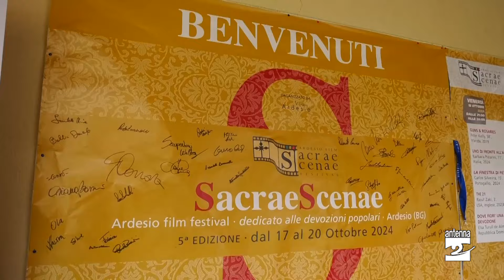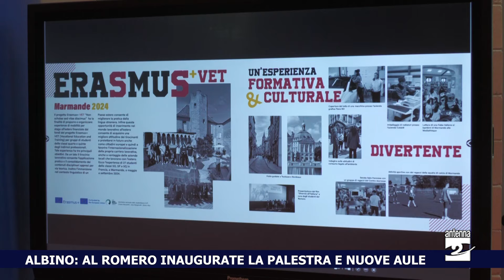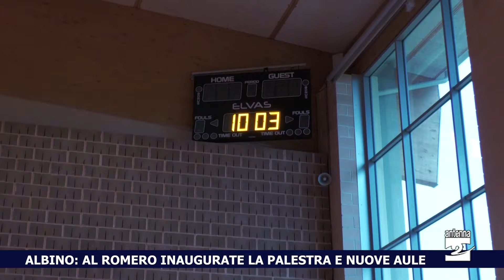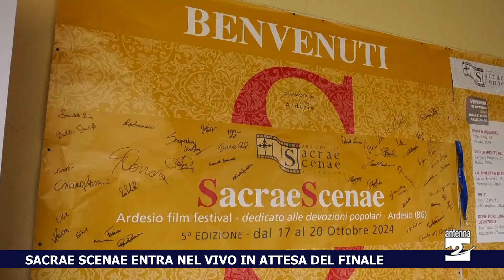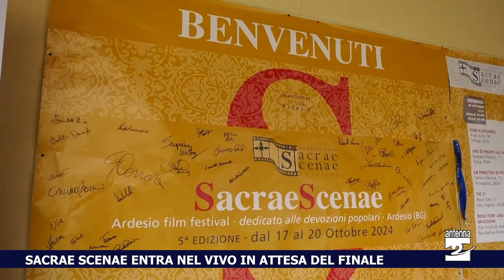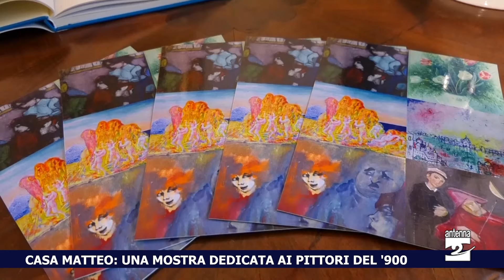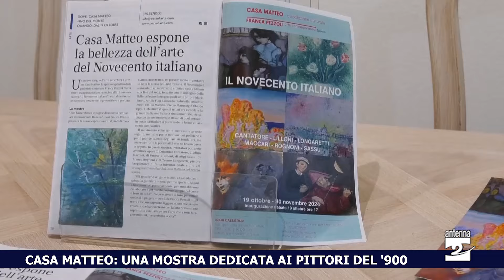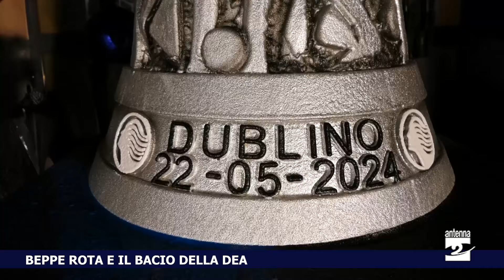Antenna 2 Tg 19 10 2024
Le notizie:
Tavernola. Scontro tra due auto verso Parzanica.

Frontale fra due auto sulla statale della val seriana.

Seriate. Un41enne evade dai domiciliari e viene trovato con due coltelli.

La Diocesi di Bergamo riabbraccia un prezioso scomparto dei Marinoni dI Desenzano.

Onore. Festa per l’aula digitale e la nuova mensa.

Albino. Al Romero inaugurate la palestra e nuove aule.

Fondazione Gusmini. A Vertova si ritorna al passato con il nuovo cda.

Sacrae Scenae entra nel vivo in attesa del finale.

Casa Matteo. A Fino del Monte una mostra dedicata ai pittori del 900.

Beppe Rota e il bacio della dea.